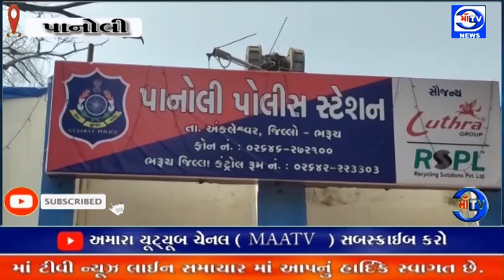માઁ ટીવી સમાચાર 13. 11. 2023 બાકરોલ રોડ પર ક્રિકેટ ગ્રાઉન્ડ પાછળ જુગાર રમતા 6 ખેલી ઝડપાયા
જુગારી જેલ ભેગા : અંકલેશ્વર ના ભાદી -બાકરોલ રોડ પર ક્રિકેટ ગ્રાઉન્ડ પાછળ પાણીની ટાંકી પાસે માં પત્તા- પાનાનો જુગાર રમતા 6 ખેલી ઝડપાયા

પોલીસે ભાદી ગામ ના 6 જુગારીઓને ઝડપી પાડી રોકડ રૂપિયા 11.900 નો મુદ્દામાલ જપ્ત કરી વધુ તપાસ આરંભી